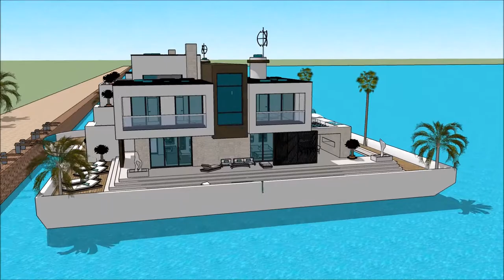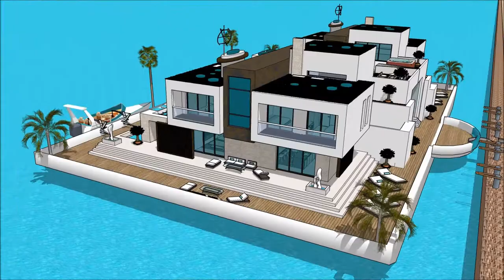Casas flutuantes em dubai nos eua estados unidos casa Fluvial venda tipos casas flutuante modernas B